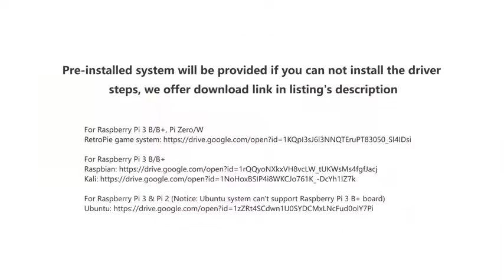for Raspberry Pi 3 Touch Screen with Case,Monitor TFT LCD Game Display [Support Raspbian, Ubuntu,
Screen connect with SPI directly, Support FBCP software drive, support double screen display, can ajdust the resolution of the software to zoom
Physical resolution 320x480 with resistive touch control, can be directly connect Raspberry Pi 3 B+ , No additional Power. (Raspberry Pi is not included)
The screen Display support 125MHz SPI signal input, it can display stable without flicker, the refresh rate is about 50fps, it’s enough to play the video and game.
Support work with Raspbian/Ubuntu/Kali/Retropie systems. We offer pre-install driver system image file.
Match PC Protective Case for your screen and Pi, use split design make it easy to install, also match tweezers to make install more easy. White nylon column can help screen maintain balance.